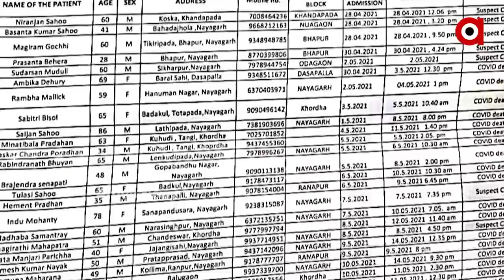ସିଡିଏମ୍ଓ ଖୋଲିଦେଲେ କୋଭିଡ୍ ମିଛର ପୋଲ୍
Nayagarh CDMO's statements and reports reveal the truth about Covid deaths in Odisha. The numbers are being manipulated and presented to the public.
ନୟାଗଡ଼ ସିଡିଏମଓଙ୍କ ଭିନ୍ନ ଭିନ୍ନ ବୟାନ ଖୋଲୁଛି କୋଭିଡ୍ ମୃତ୍ୟୁର ଗୋଟିଏ ପରେ ଗୋଟିଏ ଗୁମର I ସତ ଲୁଚା ଅଭିଯାନରେ ଇଏ ବଡ଼ ଖୁଲାସା I ଜଣେ ଦାୟିତ୍ବସଂପନ୍ନ ଅଧିକାରୀ କିଭଳି ଭୁଲିଯାଉଛନ୍ତି ସେ କଣ ରିପୋର୍ଟ ଦେଇଛନ୍ତି Iକାହା ଇସାରରେ ତଥ୍ୟ ଲୁଚାଉଛି ଜିଲ୍ଲା ପ୍ରଶାସନ I